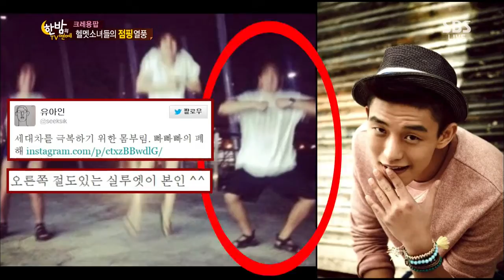SBS 한밤의TV연예 130814 #28(3)